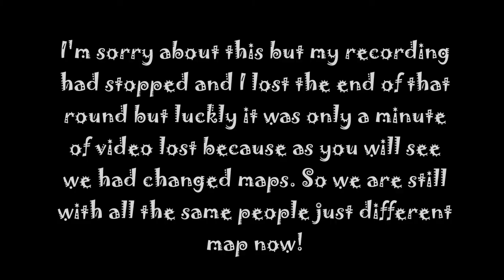Prop Hunt Part 5: Proving Your Love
PLEASE READ!

Personal!